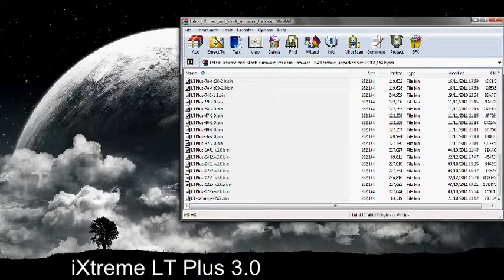iXtreme LT Plus 3.0 with full XGD3 Support and Topology Download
iXtreme LT Plus v 3.0 with full XGD3 Support and Topology

Official release of the iXtreme LT+ v3.0 for Benq and phat Liteons

- Support for topology data on AP25 enabled titles. Will correctly answer any ap25 challenge eliminating need for dae.bin to create a backup.

- No need to make new backups everytime dae.bin is updated on console